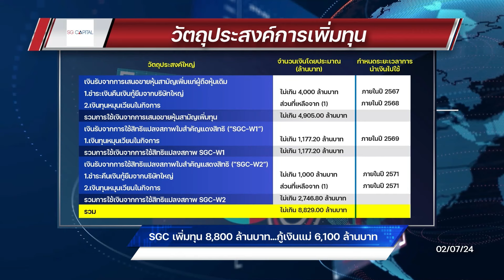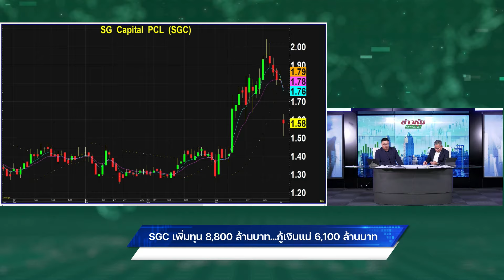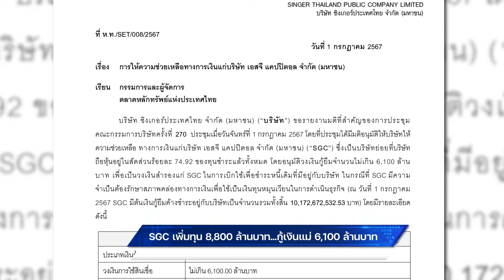SGC เพิ่มทุน 8,800 ล้านบาท...กู้เงินแม่ 6,100 ล้านบาท